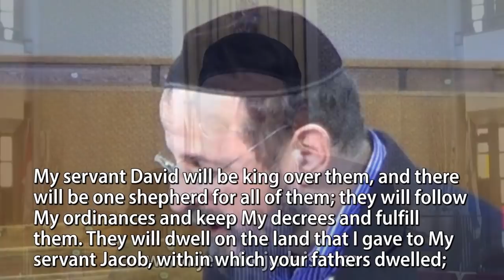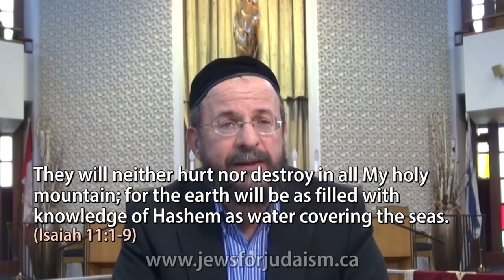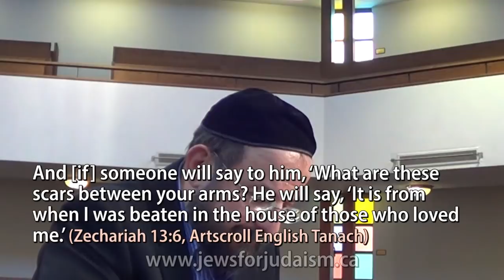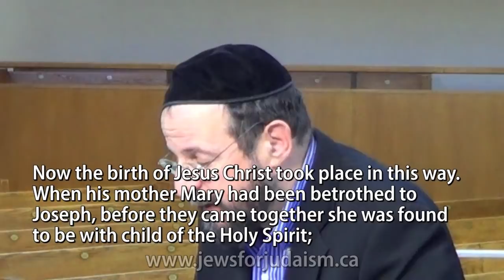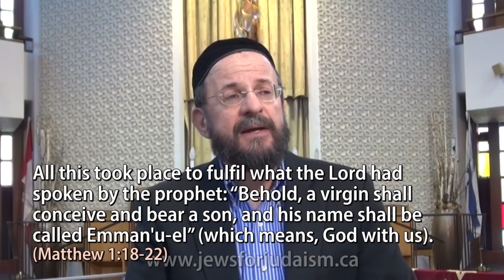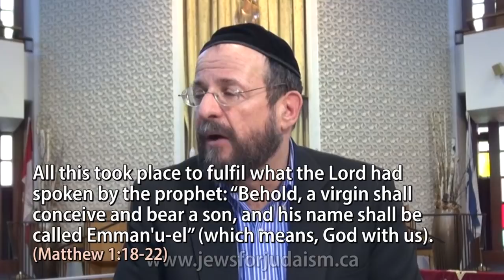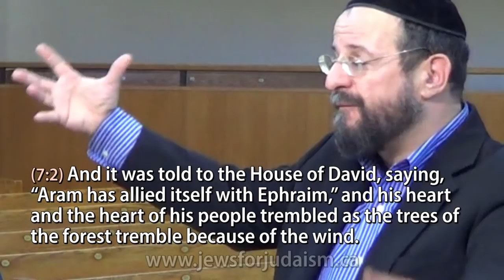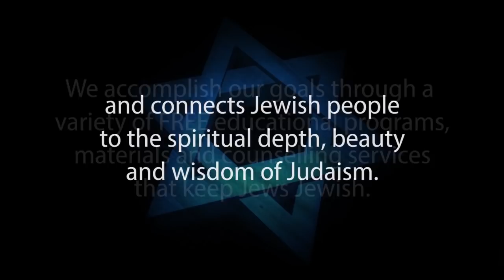THE VIRGIN BIRTH MYTH - PART 1 OF 2 – Rabbi Michael Skobac – Jews for Judaism, reply to so be it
• THE VIRGIN BIRTH MYTH: Disproving a Classic Missionary Proof is a 2-Part Seminar with Rabbi Michael Skobac, Education Director, Jews for Judaism (Canada). Christian missionaries insist that the Bible contains numerous prophecies, which identify Jesus, as the Jewish Messiah. In this seminar, Rabbi Michael Skobac critically examines the missionaries’ popular claim that the prophet Isaiah predicted the Messiah would be born of a virgin.

• JEWS FOR JUDAISM counters Christian missionaries, like One for Israel Maoz messianic Jews for Jesus Jewish Voice I found shalom  that target Jews, the impact of cults, eastern religions, assimilation & other challenges to Jewish continuity. We strengthen Jewish pride and identity and win back Jews who have been influenced by missionaries & cults. We offer FREE educational programs, materials & counseling that connect Jews to the spiritual depth, beauty, wisdom & truth of Judaism.